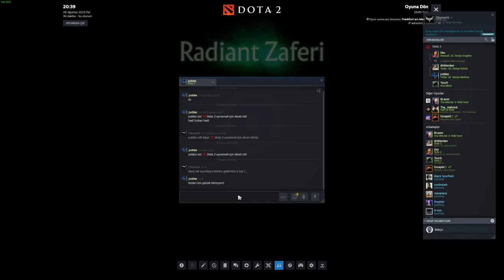Dota 2 Ogre Magi Game Play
with friends RUSH

YouTube Türkiye oyun videoları alanında her gün yeni içeriklerle karşınızdayım. Kanalımda oyun gaming eğlence challenge komedi şaka şarkı vlog montaj reaksiyon tepki gibi birçok farklı kategoriye ait videolar bulabilirsiniz.

Yeni meta'da Sniper için güzel bir item build fikri

Dota 2, Valve Corporation tarafından geliştirilen ve dağıtımı yapılan oynaması ücretsiz bir çevrimiçi çok oyunculu savaş arenası oyunudur.
Geliştirici: Valve
İlk piyasaya sürülme tarihi: 9 Temmuz 2013
Yazarlar: Marc Laidlaw, Ted Kosmatka
Tasarımcı: Icefrog
Mod: Çok Oyunculu Oyun
Adaylıklar: Multiplayer Oyun Dalında BAFTA Oyun Ödülü, DAHA FAZLA
Türler: Çevrimiçi çok oyunculu savaş arenası, Aksiyon Rol Yapma Oyunu